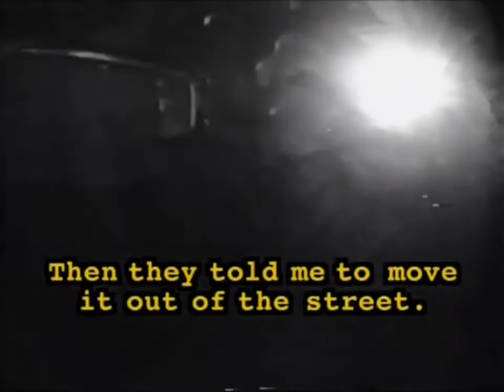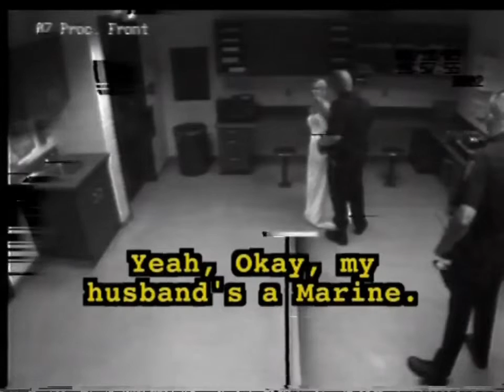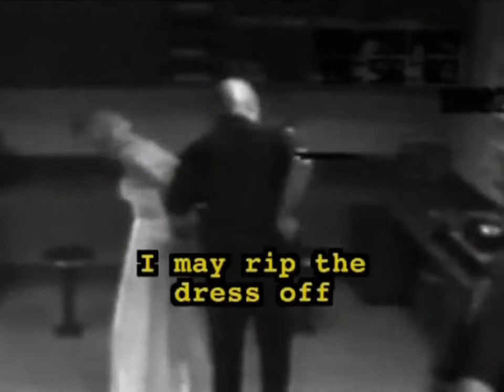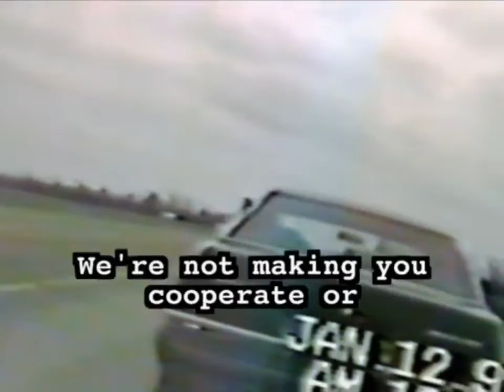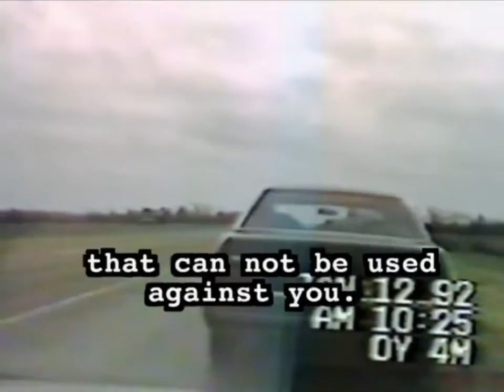Disorderly Conduct: Video On Patrol (S1 E8) (2006)